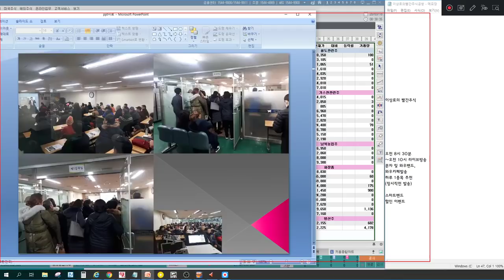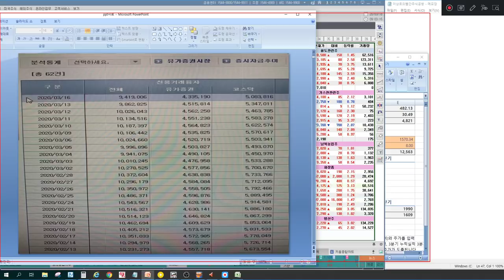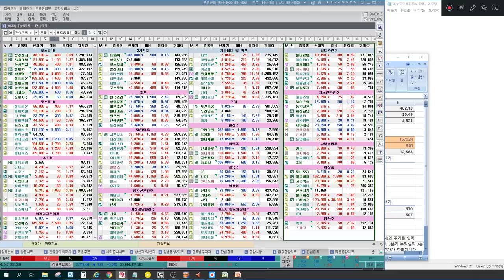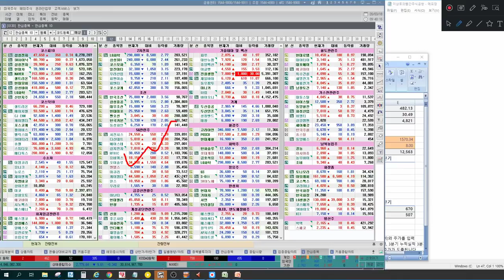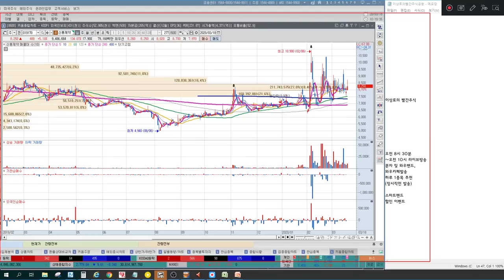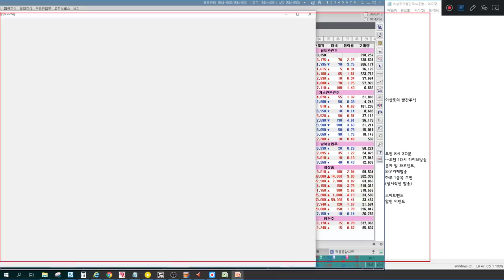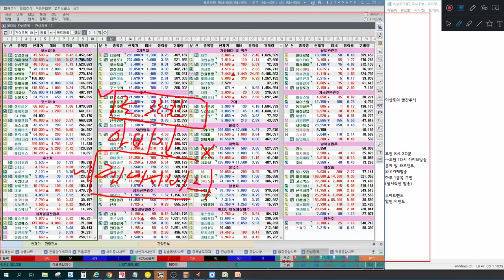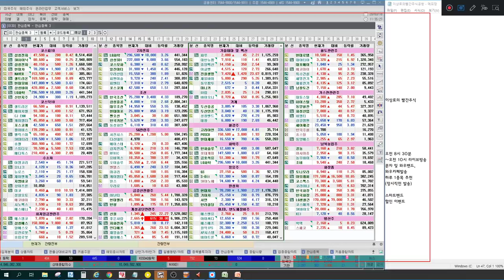[주식하는법] 주식시장 급락시 매수기본원칙 (코스피,코스닥 매수타이밍) 한국경제TV 공개방송 주식강의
실력검증 이상로전문가의 공개방송 주식강의입니다. 지금 확인하세요~

공개방송 주식강의입니다.

1. 나스닥선물에 휘둘리는 한국증시
2. 대형주, 소형주 전반적인 하락세
3. 백신개발 지속, 시장반등의 촉매제 역할
4. 하락은 어디까지?